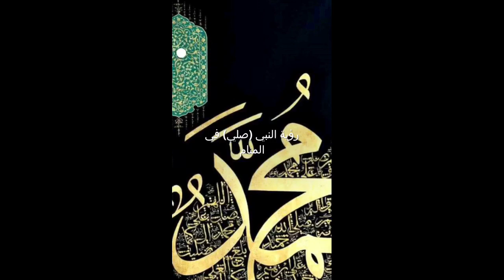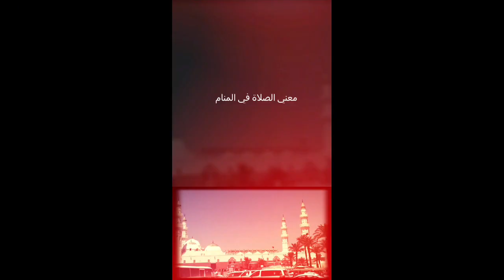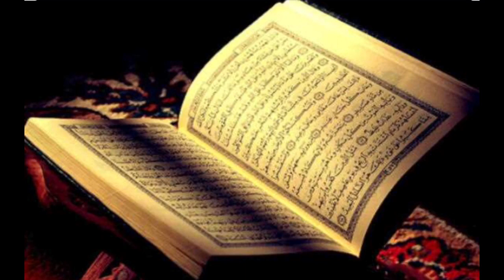تفسير ومعني رؤية النبي محمد (صلي) في المنام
ماهو تفسير رؤية النبي محمد (صلّي) في المنام؟
ماهي الاعمال التي إن فعلتها منْ الله عليا برؤية النبي (صلّي) في المنام؟
شاهد الفديو وإنشرة لتأخذ الأجر والثواب من الله.
إشترك في القناة ليصلك كل ماهو جديد.
لو عندك أي حلم أو رؤية إكتبها في التعليق أسفل الفديو.